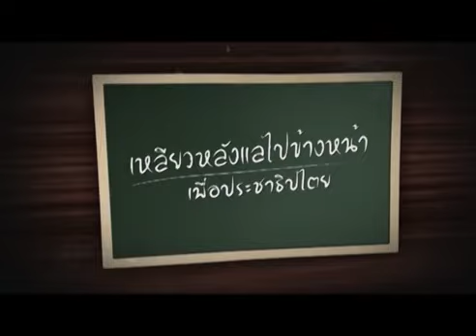ธิดา ถาวรเศรษฐ : ยื่นหนังสือเรียกร้องความเป็นธรรมที่ ป.ป.ช.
19 พ.ค. 59 แกนนำนปช. โดย อ.ธิดา พร้อมด้วยญาติผู้เสียชีวิตในเหตุการณ์สลายการชุมนุม เมษา-พฤษภา 83 ไปยื่นหนังสือเรียกร้องให้ ป.ป.ช. ทบทวนมติกรณีนายอภิสิทธิ์ เวชชาชีวะ กับพวกสลายการชุมนุมกลุ่ม นปช. ตกไป